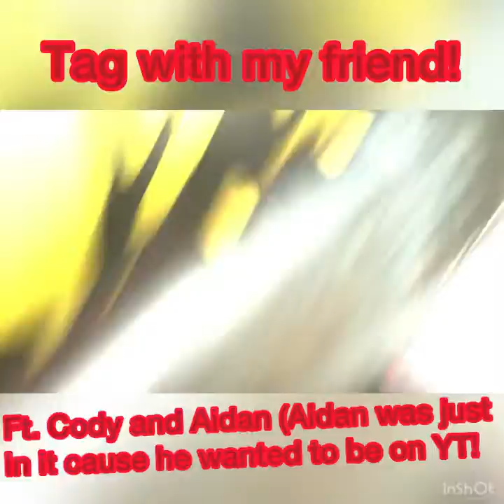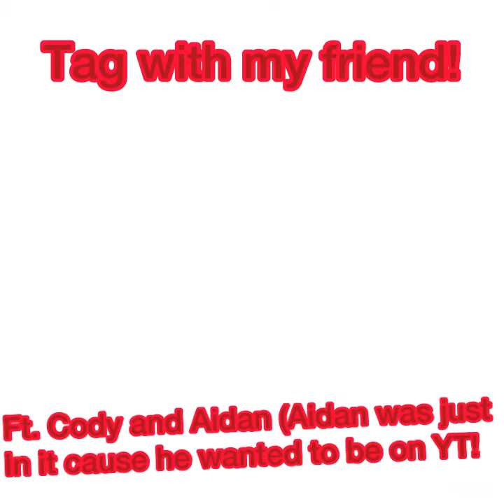Tag with my Friend!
People in video: Cody, Steven and Aidan!